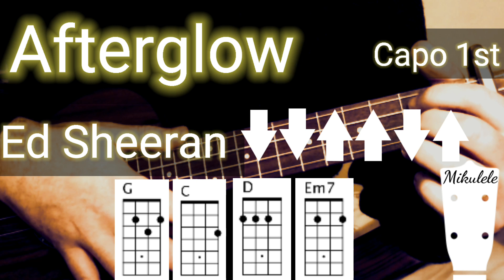Afterglow - Ed Sheeran ukulele tutorial / play-a-long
Afterglow by Ed Sheeran ukulele tutorial,chords and play a long

I can't sing and wouldn't say I can play that well but I have always believed that the ukulele is about fun not perfection.

You won't find edited perfection here just good songs played all the way through. Apologies for any bum notes and missed.

So if you are like me play a long and sing like no-one is listening!

Chords: G, C, D, Em7

Stop the clocks, it's amazing
You should see the way the light dances off your hair
A million colours of hazel, golden and red
Saturday morning is fading
The sun's reflected by the coffee in your hand
My eyes are caught in your gaze all over again

We were love drunk, waiting on a miracle
Trying to find ourselves in the winter snow
So alone in love like the world had disappeared
Oh, I won't be silent and I won't let go
I will hold on tighter 'til the afterglow
And we'll burn so bright 'til the darkness softly clears

Oh, I will hold on to the afterglow

The weather outside's changing
The leaves are buried under six inches of white
The radio is playing, Iron & Wine
This is a new dimension
This is a level where we're losing track of time
I'm holding nothing against it, except you and I